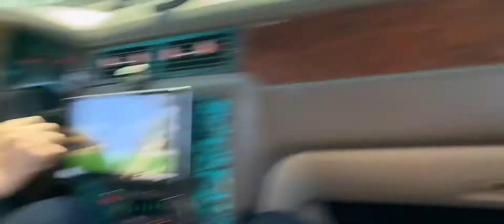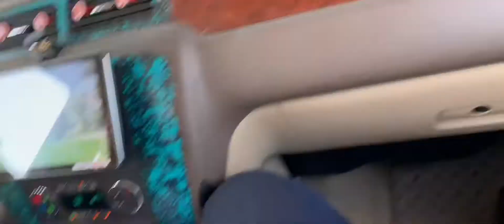WE RODE PASSENGER IN A 1200hp DURAMAX ￼ (Texas￼ Vlog￼ Part 2￼)